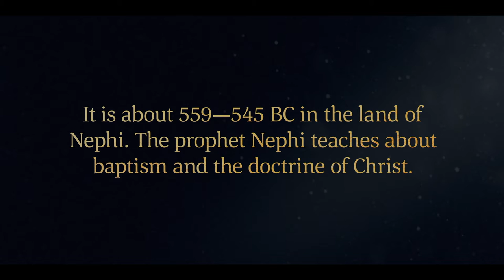Nephi Teaches the Doctrine of Christ | 2 Nephi 31-32 | Faith To Act | Book of Mormon Videos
2 Nephi 31–32 | Nephi teaches his people about baptism and the doctrine of Christ. He explains that they must press forward in following Christ, with perfect hope in Him; love God and all people; and feast upon the words of Christ.

(5:11)

"Nephi, a Book of Mormon prophet, teaches his people about baptism and the doctrine of Christ. He tells them that they must press forward in following Christ, with perfect hope in Him; love God and all people; and feast upon the words of Christ. Those who do so will have eternal life.

Based on 2 Nephi 31–32.